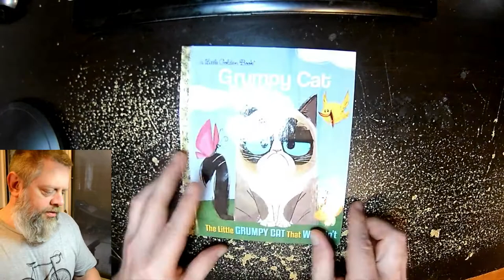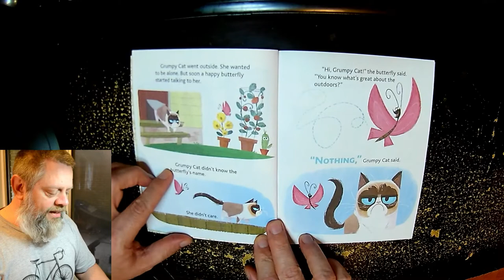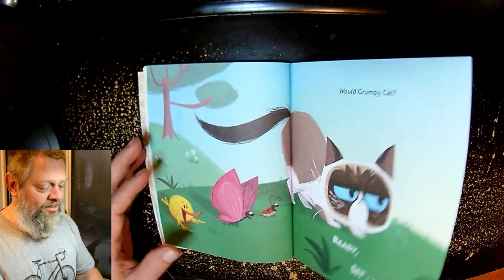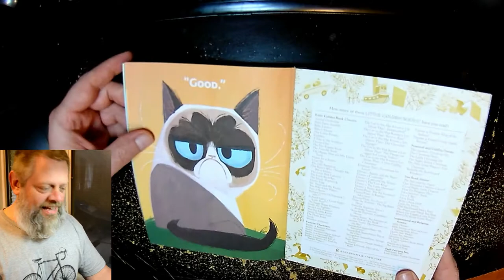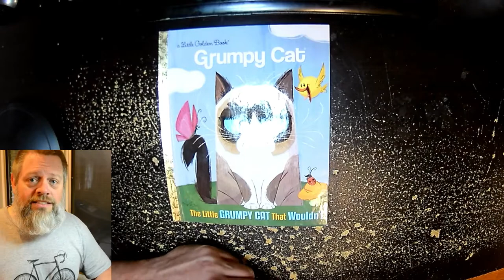Grandpa Reads "Grumpy Cat The Little Grumpy Cat That Wouldn't" 4 27 20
lets have fun reading this little book together.Everyone loves Grumpy Cat..also..GET UP,GET OUT,GET RAD and DO IT TO IT!!!